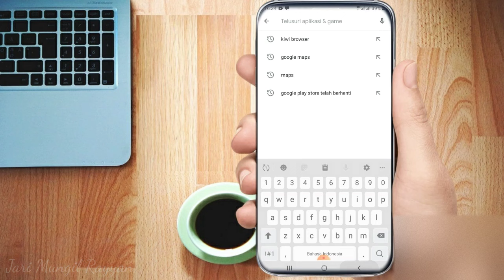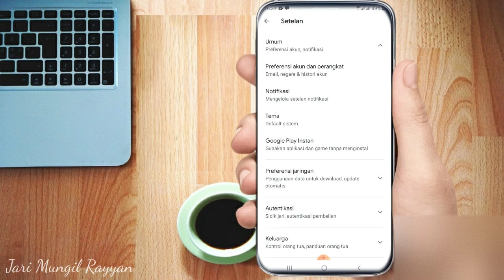Tutorial Cara Menghapus History Pencarian Di Play Store (2021)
Assalamualaikum, kali ini saya share video tentang bagaimana cara hapus riwayat play store. Oke kawan, untuk lebih jelasnya tonton video ini sampai akhir ya. Thanks. Wassalamaualaikum

history play store,
cara manghapus riwayat play store,
history pencarian play store,
history penelusuran play store,